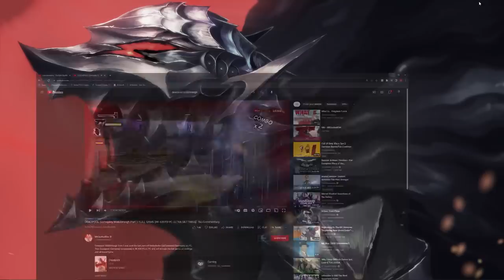Can You Beat Deadpool Without Guns?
Edited by Bow-Tie